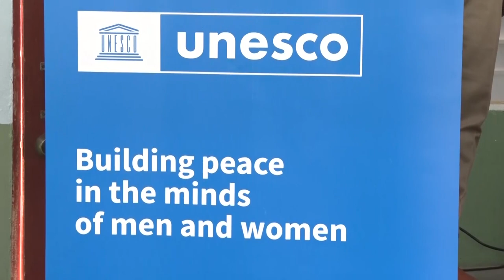UNESCO Steel Pan Programme at Dennery primary schools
Primary schools in Dennery (north) are now benefiting from a UNESCO-funded Steel Pan progamme. The programme received its official launch at a handing over ceremony held Wednesday at the Derniere Riviere Combined School, one of the recipients of the programme.